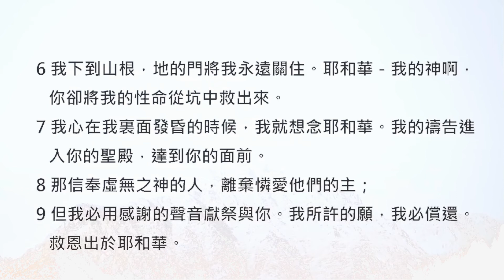【晨曦甘露】一天一章陪你读圣经@约拿书@第2章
当你读完这章后，鼓励你隔天早晨参加我们在Youtube上的【晨曦甘露】晨更直播。

赞美灯塔教会奉献方式：
1. E-Wallet GIVING 电子钱包奉献 - 扫描二维码奉献

3.本地CDM现款汇款机

5.海外-可以直接汇款进入户口
马来西亚大众银行Public Bank Berhad